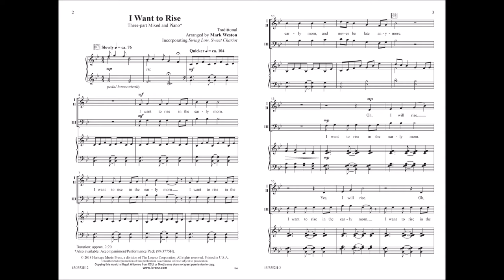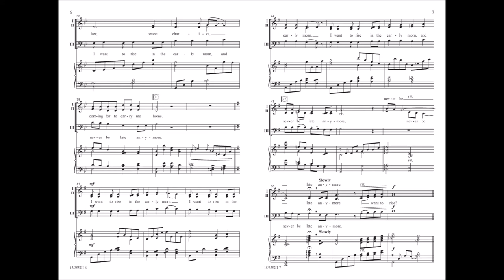I Want to Rise (Three-part Mixed) - Mark Weston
15/3552H - Two pentatonic favorites ("I Want to Rise" and "Swing Low, Sweet Chariot") are woven together in this simply crafted partner song. Unison, two-part, and three-part moments occur throughout this effective first exposure to part-singing. Complete it with a supportive piano part and laidback groove, and you’ll be delighted at how quickly your beginning choirs will sound like pros!